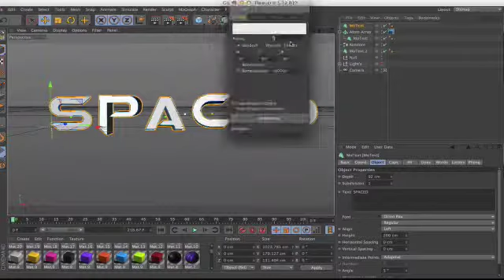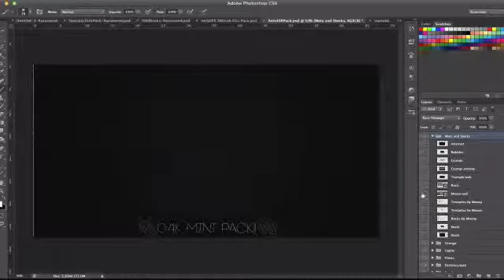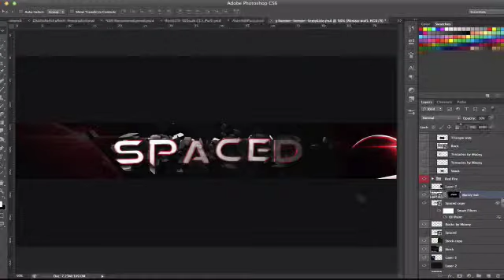SpacedSniping Banner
Tools:
Hand
Wacom Bamboo Pen Tablet
iMac
Adobe Photoshop CS6
Camtasia